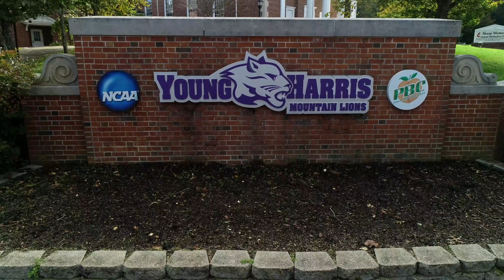YHC Campus and Baseball Field Tour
Young Harris College Campus and Baseball Field Tour